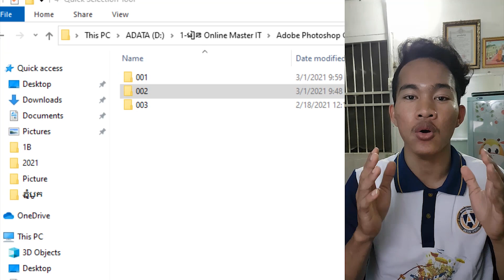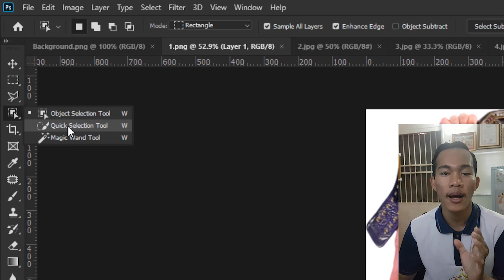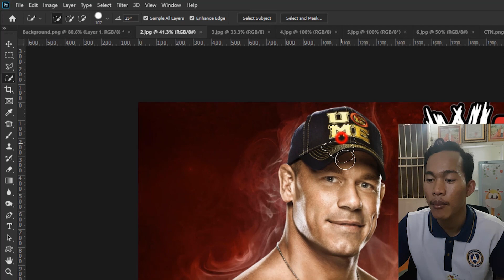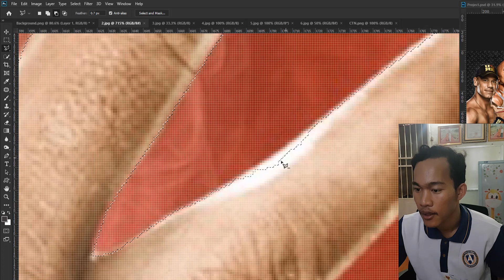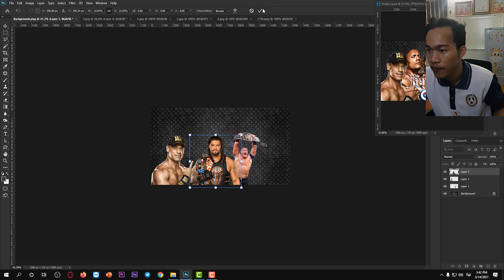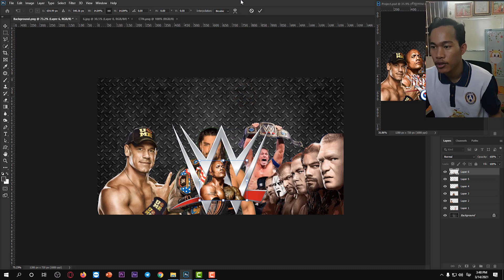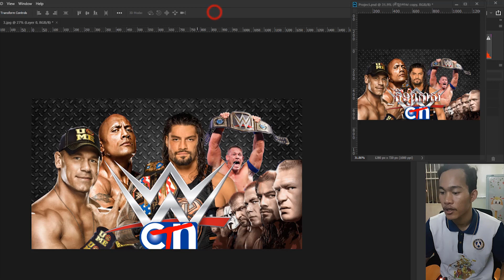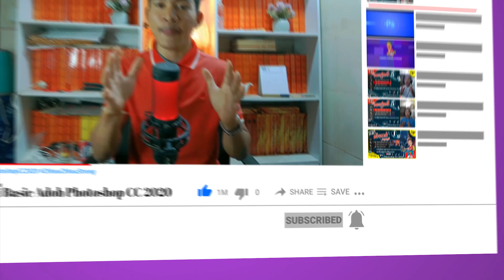លំហាត់ទី2A| លំហាត់អនុវត្តន៍មេរៀនទី៥ ការប្រើប្រាស់ក្រុម Quick Selection Tool Object Selection & Quick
EP.43:
រៀន Adobe Photoshop CC 2020 | Part #43  Adobe Photoshop CC 2020 Exercises
+មេរៀនទី1 |ការប្រើប្រាស់ឧបកណ៍ Move Tool
+មេរៀនទី2 |ការប្រើប្រាស់ឧបកណ៍ Artboard Tool
+មេរៀនទី3 |ការប្រើប្រាស់ Tool កាត់ឬក្រុម Tool  Selection
+មេរៀនទី4 |ការប្រើប្រាស់  Lasso Too
+មេរៀនទី5 |ការប្រើប្រាស់ក្រុម Quick Selection Too
រៀន photoshop cc 2020 កំរិតដំបូង,
រៀន photoshop កំរិតដំបូង,
របៀបប្រើប្រាស់ Lasso Tool in Photoshop cc 2020,
របៀបប្រើប្រាស់ Move Tool in Photoshop cc 2020,
របៀបប្រើប្រាស់ artboard Tool in Photoshop cc 2020,
របៀបប្រើប្រាស់ Tool in Photoshop cc 2020,
រៀនកាត់តរូបភាព,
រៀន photoshop cc 2020,
រៀន photoshop cc 2017
រៀនកែរូបថត,
រៀនកែរូបភាព,
របៀបកាត់តរូបភាព,
រៀនប្រើប្រាស់ឧបករណ៍ក្នុង tool in photoshop cc 2020,
រៀន photoshop ជាភាសាខ្មែរ,
រៀន edit រូបភាព,

learn design,
graphic design,
how to learn graphic design,
learning photoshop cc 2021,